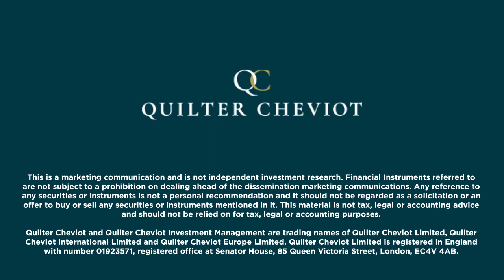Vanessa Eve - Celebrating International Women's Day 2024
Continuing our celebrations for International Women’s Day, next in our series we have Vanessa Eve, Investment Manager who discusses her personal inspirations and career experiences.

Join us for a live webinar ‘Sky’s the Limit’, 26 March, 11am, where special guest ex-RAF pilot Mandy Hickson joins our hosts, to discuss how to reach your potential and navigate turbulent times.